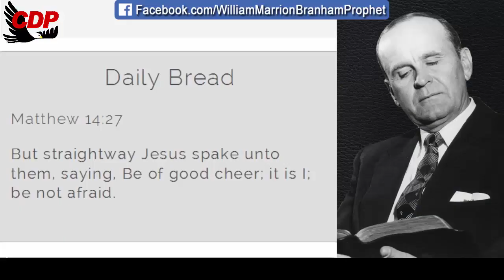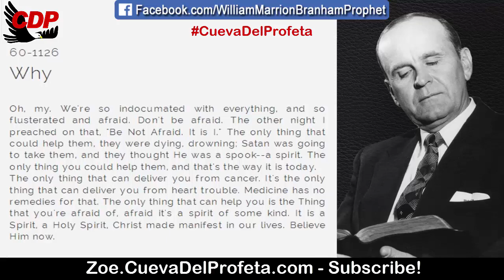The only thing that could help them | William Marrion Branham Quotes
QUOTE: 60-1126
Why

Oh, my. We're so indocumated with everything, and so flusterated and afraid. Don't be afraid. The other night I preached on that, "Be Not Afraid. It is I." The only thing that could help them, they were dying, drowning; Satan was going to take them, and they thought He was a spook--a spirit. The only thing you could help them, and that's the way it is today.
The only thing that can deliver you from cancer. It's the only thing that can deliver you from heart trouble. Medicine has no remedies for that. The only thing that can help you is the Thing that you're afraid of, afraid it's a spirit of some kind. It is a Spirit, a Holy Spirit, Christ made manifest in our lives. Believe Him now.

Daily Bread Matthew 14:27
But straightway Jesus spake unto them, saying, Be of good cheer; it is I; be not afraid.

00:05 Welcome
00:12  Daily Bread
00:45 William Marriom Branham Quote